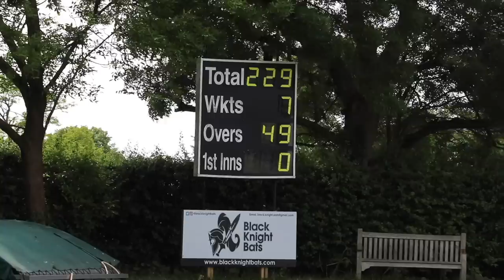FLYING BAILS & A 1ST CLASS CRICKETER WITH 200+ AVERAGE! Sanderstead 1st XI vs Oxted (June 2019)